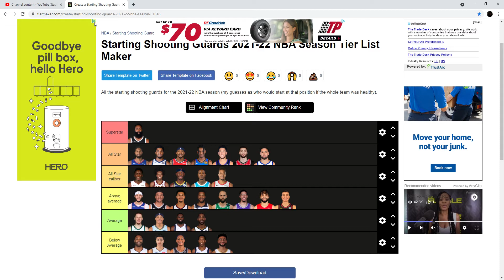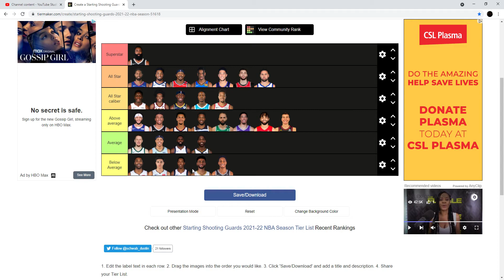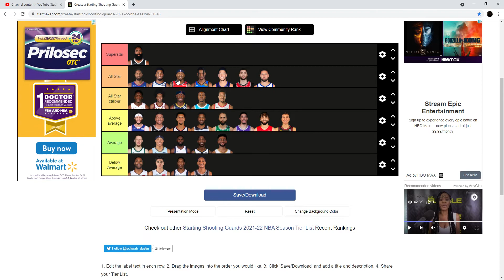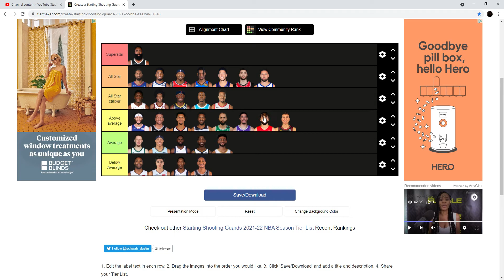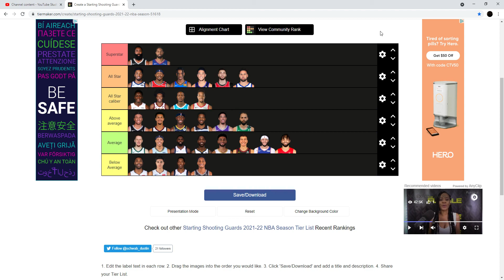Ranking every starting Shooting Guard right now 2021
Today I break down of the shooting guard in superstar, all star, all star caliber, above average , average, and below average.